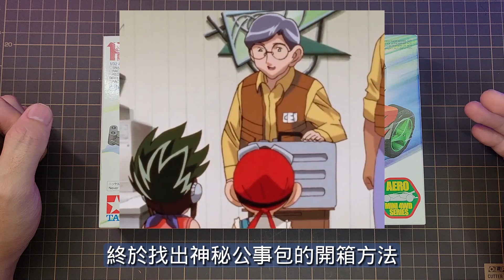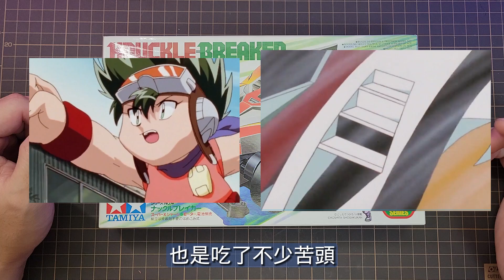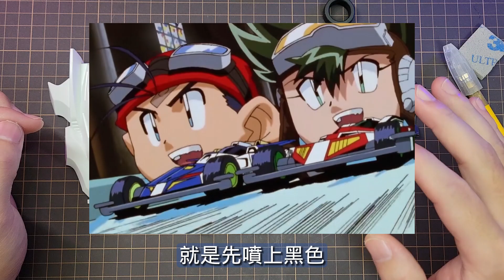【四驅車製作】#75 " 信念的繼承!! " 一文字烈史 二代 幻象號 爆走兄弟 四驅兄弟 ミニ四駆 FT.九五二漆《曼仕德》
沒想到這一台的實車
會那麼帥氣
感覺比熾焰先鋒的貼紙
還要豐富很多
這次全部使用水性漆噴塗
發色也很OK
可以開始慢慢全部轉水性啦!!!

只要在 九五二漆模型顏料
官網購買952漆系列商品
結帳時滿199元
填入專屬代碼: MSD666
老闆就會加贈高品質水貼一張!

嗨~大家好我是曼仕德!

有東西與曼仕德分享可以寄此郵政信箱：
54099 南投民族路郵局第1號信箱
曼仕德的玩具頻道收
This video was made for viewers over 13+